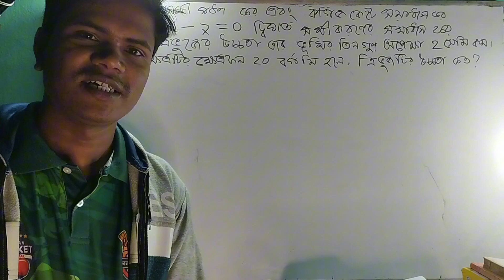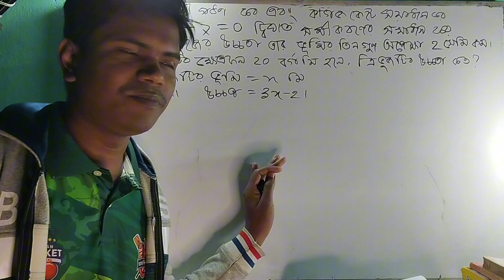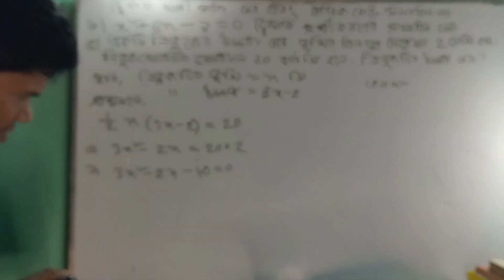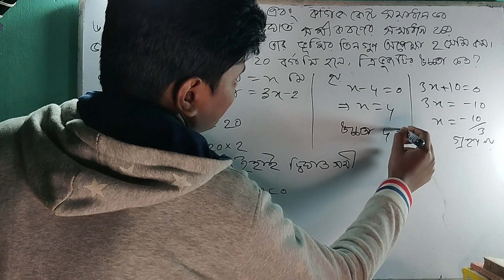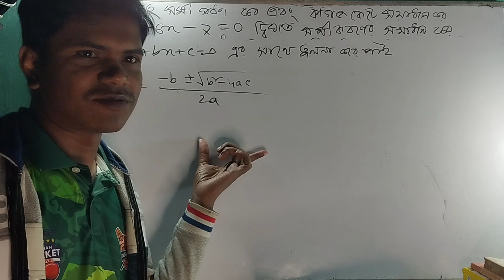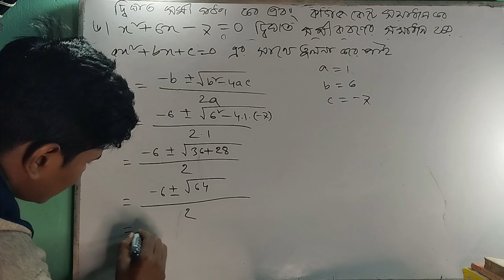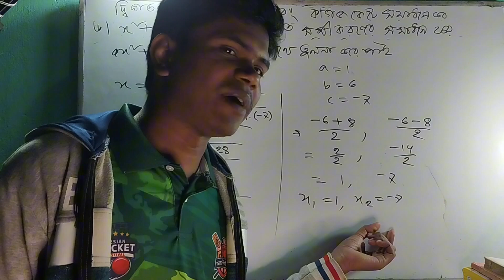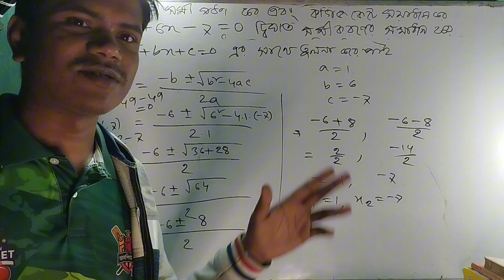Class Seven Math 2024। অজানা রাশির সমীকরণ। ২৪০ পৃষ্ঠার ৫ ও ৬ নং প্রশ্নের সমাধান। পার্ট ৩।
অজানা রাশির সমীকরণ,৭ম শ্রেণি গণিত অজানা রাশির সমীকরণ,৭ম শ্রেণিঅজানা রাশির সমীকরণ,৭ম শ্রেণির গনিত অজানা রাশির সমীকরণ,৭ম শ্রেণির গণিত অজানা রাশির সমীকরণ,৭ম শ্রেণি গণিত,। সপ্তম শ্রেণীর গণিত ২০২৩,সপ্তম শ্রেণি গণিত 13 অধ্যায়,৭ম শ্রেণির গণিত বই ২০২৩,৭ম শ্রেণি গণিত অজানা রাশির সমীকরণ পৃষ্ঠা ২৪১,৭ম শ্রেণি গণিত অজানা রাশির সমীকরণ পৃষ্ঠা ২৩৯,৭ম শ্রেণি গণিত অজানা রাশির সমীকরণ পৃষ্ঠা ২৩৪,৭ম শ্রেণি গণিত অজানা রাশির সমীকরণ পৃষ্ঠা ২৩৬,সপ্তম শ্রেণি গণিত তথ্য অনুসন্ধান ও বিশ্লেষণ